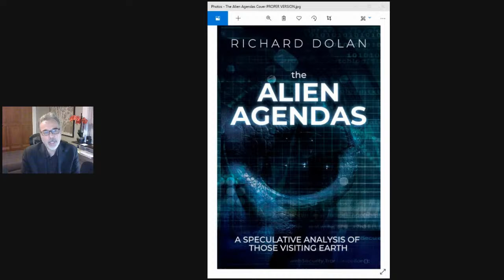NEW BOOK BY RICHARD DOLAN: The Alien Agendas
Richard introduces his latest book.

Link for the book

Book description: "Of the many books on UFOs and aliens, this one may be unique. Richard Dolan, one of the world’s leading historians of the UFO subject, has analyzed the different alien types and agendas based on longstanding patterns observed by witnesses. This is both a careful review of the best evidence we have of human-alien interaction, as well as a bold speculation of just who the aliens are and what they want. Dolan’s analysis starts with our ancient pre-history and potential genetic modifications and monitoring by extraterrestrials. He also studies the long history of interaction with perfectly human-looking beings who somehow did not seem as though they were “from here.” Such interactions have continued through the present day. Who are these beings? He also analyzes reports of gray aliens and other types, including reptilian types, insectoid types, hybrid beings, and a range of others. With a view toward understanding their psychology, their technological capabilities, and the nature of their interactions with people, he speculates as to what ultimate plans may be. He argues that the alien presence is especially important now. This is because of the rapid transformation of human civilization into something we have never before experienced. We still don’t have a proper name for what we are going through, but it includes a combination of radical new technologies with a new social order that ultimately might make human civilization much more like the societies that these other beings already have. One that combines a tightly centralized and controlled social order with sophisticated science and technology."